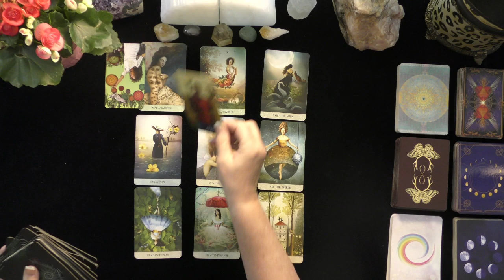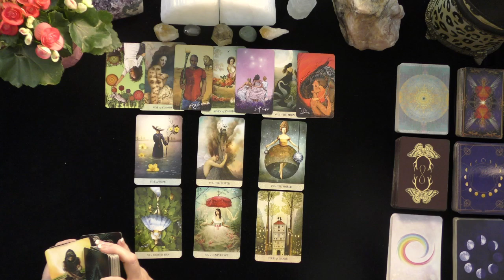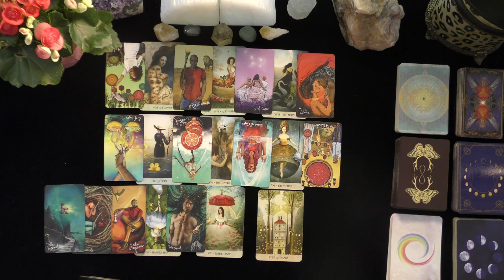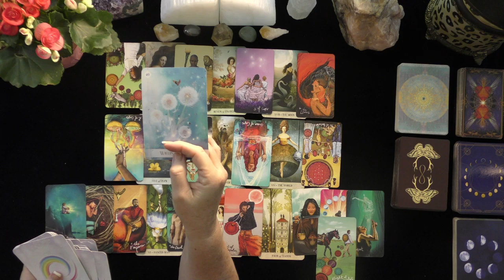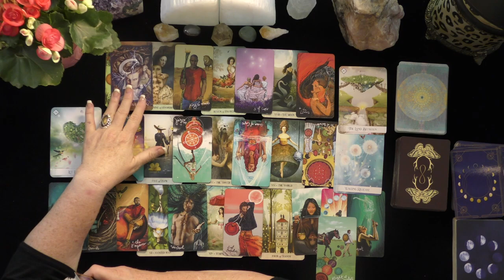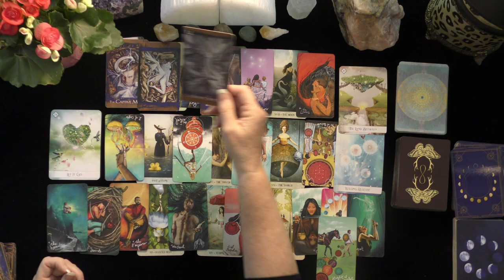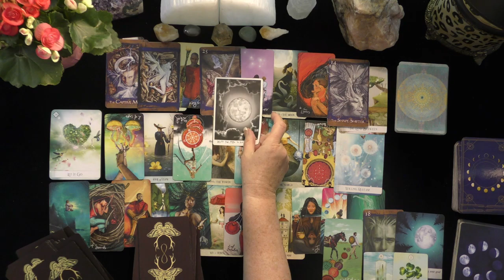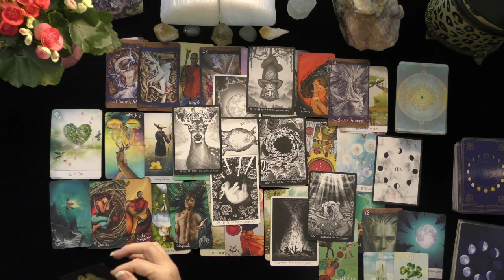VIRGO~LIFE ALTERING LOVE CHOICES!~LOVE TAROT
VIRGO~LIFE ALTERING LOVE CHOICES!~LOVE TAROT, JUNE, JULY, 2021, TODAY, TIMELESS LOVE READING
5 INDEPENDENTLY VETTED READINGS SINCE 2007

OPTIONS INCLUDE:
20 MINUTE VIDEO READING: LOVER'S THOUGHTS FEELINGS, INTENTIONS, & ACTIONS $ 60.
25 MINUTE EX-RETURN VIDEO READING?  $ 75.00
20 MINUTE TELEPHONE READING $ 60.
30 MINUTE EMERGENCY (GUARANTEED WITHIN 24 HOURS OF YOUR PURCHASE TIME LOCAL TO ME. $180.